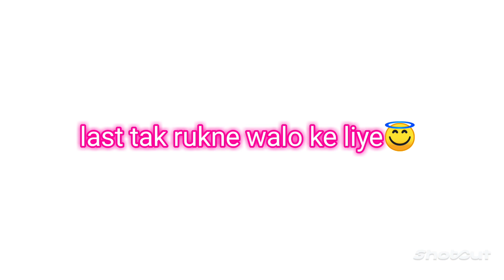Meesho haul video | tops under 300 | dress under 200 | jeans | body shaper